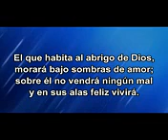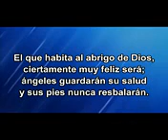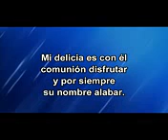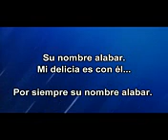Pastor escubilla Ricardo guillermo fm 102.10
Fm.102.10 la segunda venida de nuestro señor jesucristo